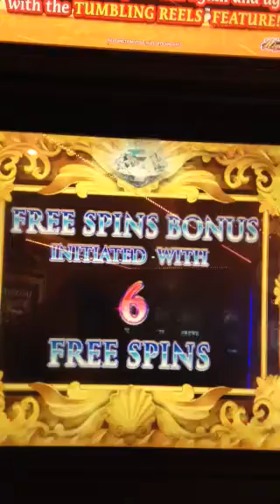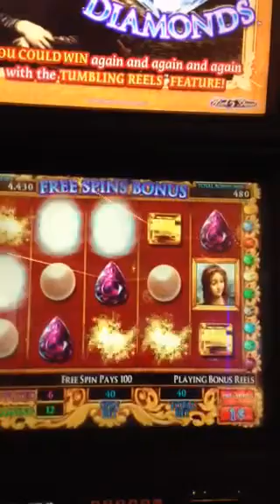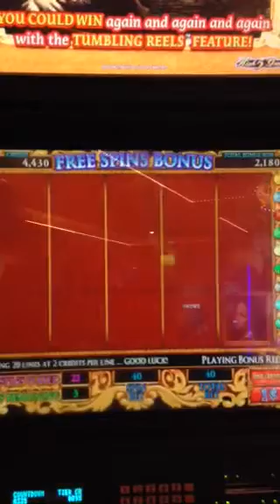Davinci Diamonds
Horseshoe Bossier City, LA